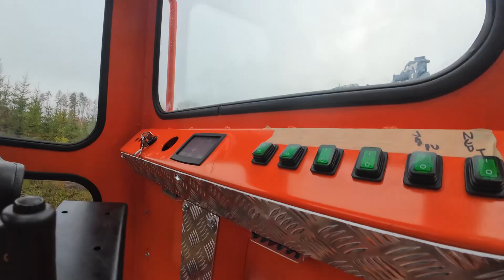Megamax Mini Forestry Forwarder Overview + Testing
In this video, I take the Megamax mini forestry machine out into the forest for a real-world test. I give a overview of the machine, go through its main features, and run a hydraulic pressure test to see how it performs in practical conditions.

If you’re interested in compact forestry equipment, machine development, or simply want to see how the Megamax behaves in the field, this video is for you.